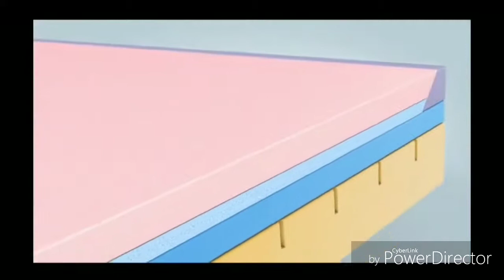Cool Gel Infused Memory Foam Mattress with Premium Adjustable Bed Frame Combo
Ananda 12" Pearl and Cool Gel Infused Memory Foam Mattress with Premium Adjustable Bed Frame Combo, Head Tilt, Massage, USB, Zero Gravity,Anti-Snore … (Split King)

This Split King Adjustable Bed Frame Set Includes Both Left and Right Side Independent adjustable bed bases and The Ananda 12" Pearl & Gel Infused Premium Memory Foam Mattress
Our Multi Layer Construction and Patented Wedge Support Offers You A Sleeping Surface That Isn't Too Plush or Too Firm and Offers Pressure Relief Where You Need It.
The Proprietary Air Channel Base and Articulating Groves Allow This Mattress To Regulate Temperature and Was Developed to Bend Better With Adjustable Our Ananda Adjustable Base
We Only Use Quality Materials In Our Products, This Mattress Features a Removable Washable Cover, Certipur-us Certified Memory Foam and a 10 Year Limited Warranty
Includes Alexa Voice Command and Phone App - Enjoy a 120-Day Sleep Trial & Hassle-Free Returns - Mattress Designed and Assembled in the USA

The Ananda sleep system consists of a mattress and adjustable bed frame. Enjoy our 12" Pearl and Gel infused premium memory foam mattress beautifully wrapped with an integrated cooling cover, offer you medium firm support as you sleep. The included premium adjustable base has independent head-up and foot up, pillow tilt, dual massage, anti-snore, zero gravity, USB, and custom memory options. The legs are adjustable to fit into most bed frames.